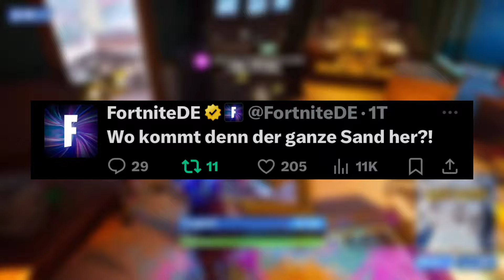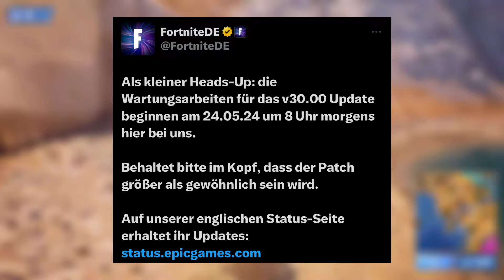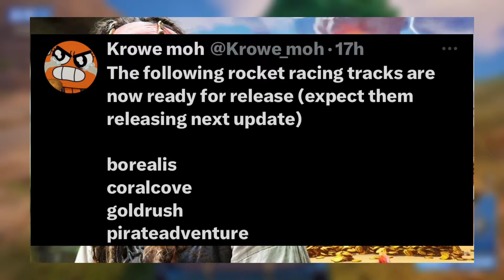NÄCHSTER TEASER 🎡 NEUE SEASON 3 SKINS & MEHR! Fortnite Chapter 5 Deutsch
Gestern erschien ein neues riesiges Schiff im Sandsturm und gleichzeitig kamen neue  Teaser raus + weitere News. Bleibt bis zum Ende dran, um auf dem neuesten Stand zu bleiben. Viel Spaß!￼

Hier auf dem neuesten Stand bleiben bezüglich der Fortnite Enwicklungen: status.epicgames.com

0:00 Intro
0:16 "Sharkbait"
0:49 K5S3 Skins?
1:56 Schiffvergleich
2:40 S3 Teasersatz
2:49 Neuer S3 Bus?
3:21 Sandsturm Stufe 4
3:43 Nächster S3 Teaser
4:29 S3 Downtime
5:07 Neue S3 Rennstrecken
5:22 Disney Collab Update
5:47 Outro